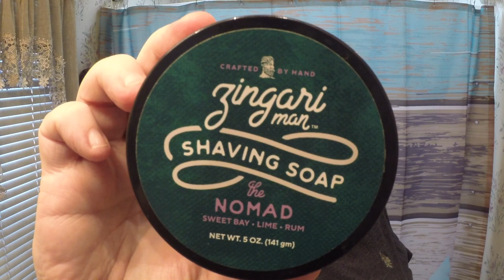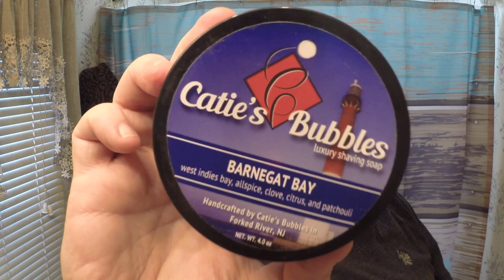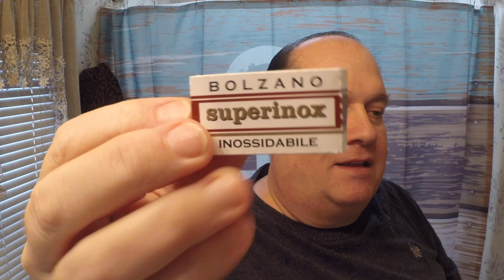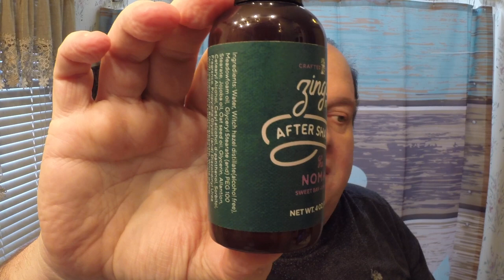Zingari Nomad Soap and Balm, Rod George Handle, Rockwell6c Head and Craving Shaving Brush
Zingari Nomad Shave

Rod George Shave Designs